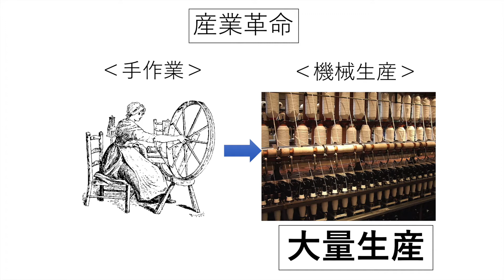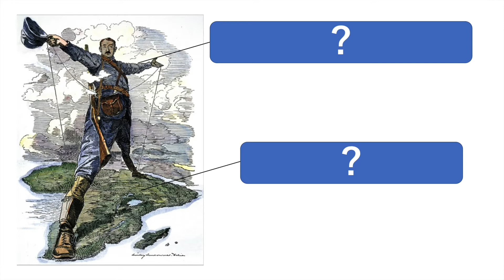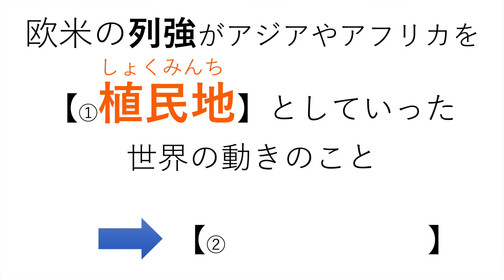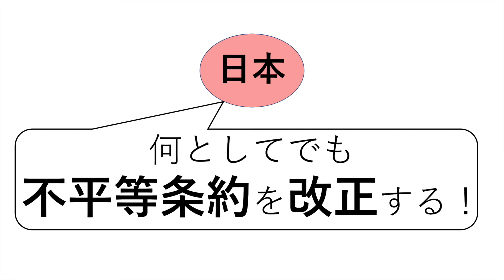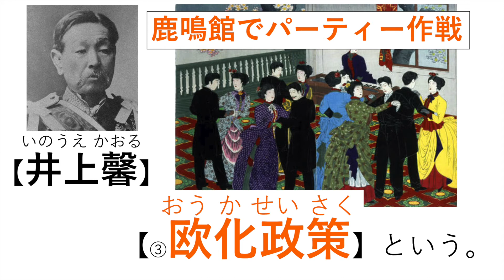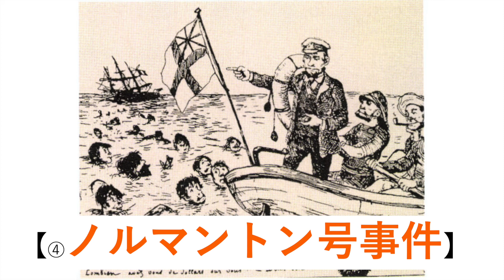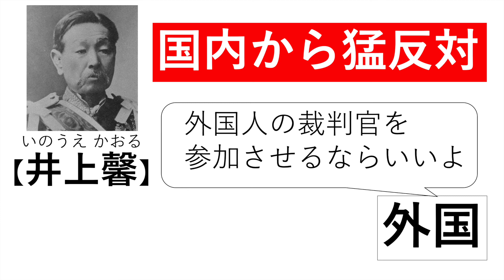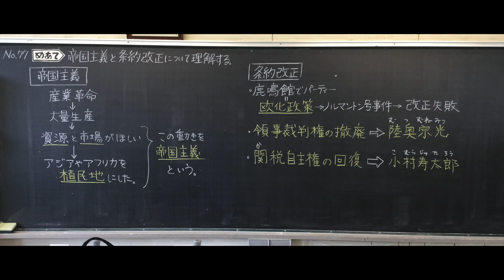No 77「帝国主義と条約改正」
帝国主義
欧化政策　ノルマントン号事件
陸奥宗光　領事裁判権の撤廃
小村寿太郎　関税自主権の回復